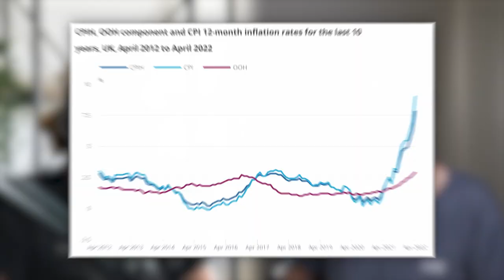Ray Dalio Says Cash Is...Still Trash + Huge Crypto Stablecoin Crashes to $0.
4 Months FREE of Sharesight Portfolio Tracking

In this week's episode, we discuss Ray Dalio's latest thoughts during the World Economic Forum in Davos, Terra Luna crypto crash and more!

★ ★ THE YOUNG INVESTORS PODCAST ★ ★

Now available on YouTube, Apple Podcast and Spotify!

★ ★ OUR CHANNELS ★ ★

★ ★ FOLLOW US ★ ★

Instagram (Hamish) ► hamishhodderofficial
Instagram (Brandon)► new.money.official